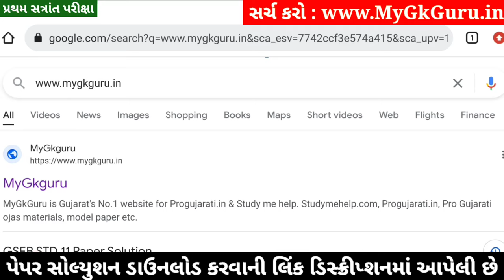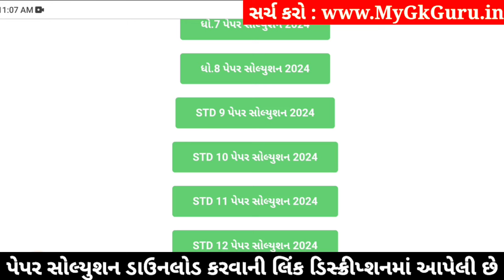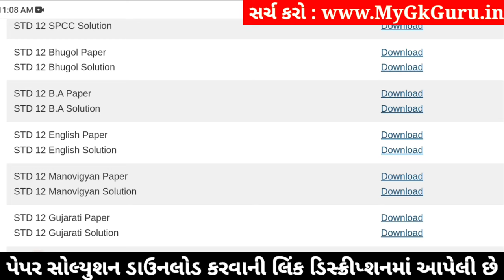STD 12 English Paper Solution 2024 100 Marks, STD 12 English First Exam Paper Solution 2024 October